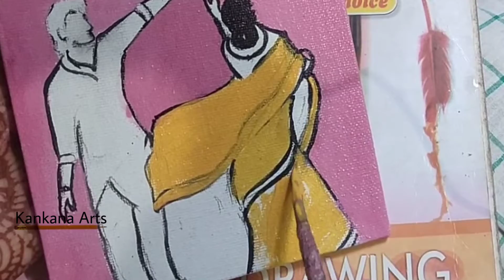acrylic color painting